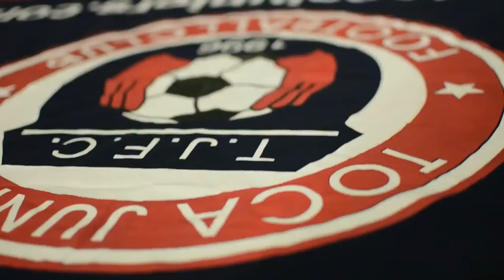TOCATV: Toca Juniors U12 Boys Hoyas (2nd Goal Daniel)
Storm FC vs Toca Juniors U12 Boys Hoyas